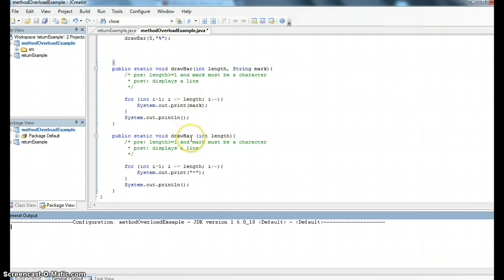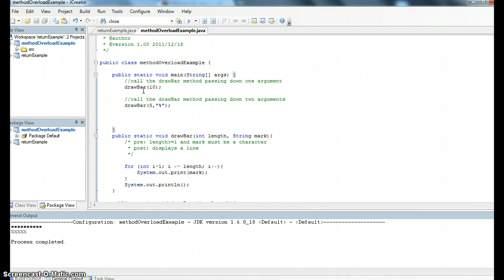Methods - method overloading example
using multiple methods that have the same name.  The main method calls the correct method based on the arguments/parameters that are required